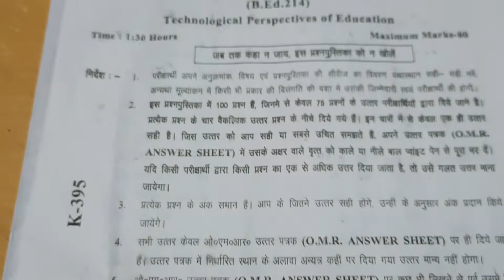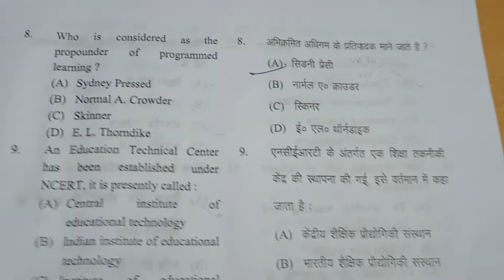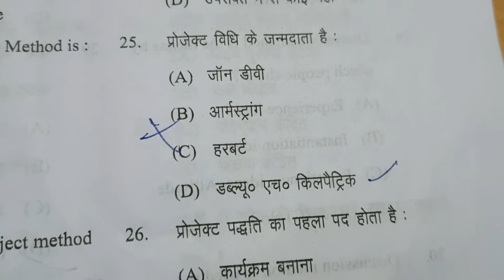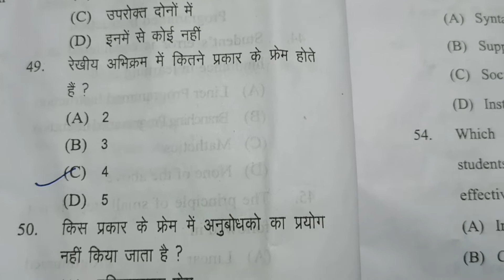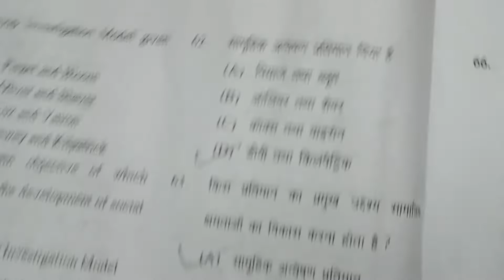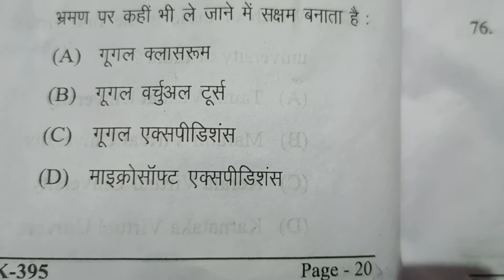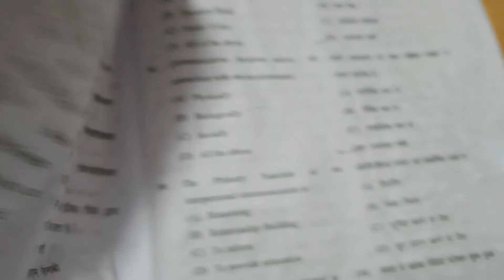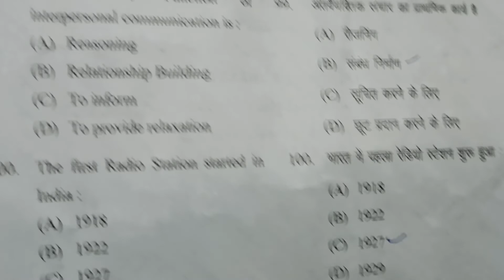Technological Prospective Of Education||Shiksha Ke Takniki Paripekshya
@knowledgevideo8299 Shiksha ke takniki paripekshya
technological prospective of education
b. ed 2 nd semester question
b. ed 2 nd semester Shiksha ke takniki paripekshya
b. ed 2 nd semester csjmu
b ed 2 nd semester Kanpur University technological prospective of education
b ed Shiksha ke takniki paripekshya
b. ed 1year 2 nd semester question paper Shiksha ke takniki paripekshya
b. ed 2 nd semester csjmu objective question
Shiksha ke takniki paripekshya 2 nd semester csjmu objective paper, shiksha ke takniki paripekshya previous year question paper , technological prospective of education b.ed 1 st semester , technological prospective of education previous year question paper objective type